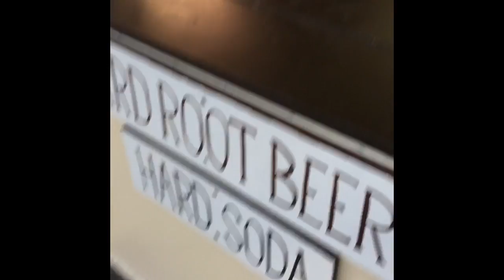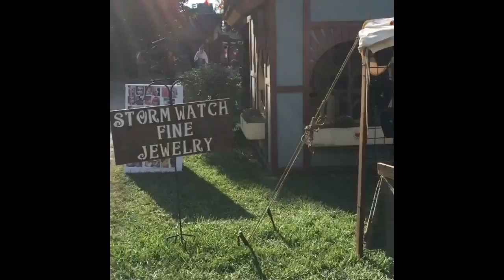I went to the Renassiance Festival‼️ Part 4 of 4